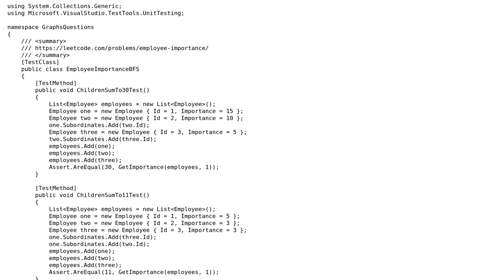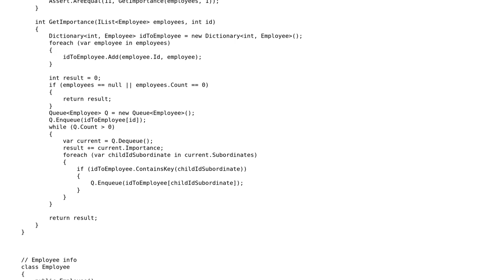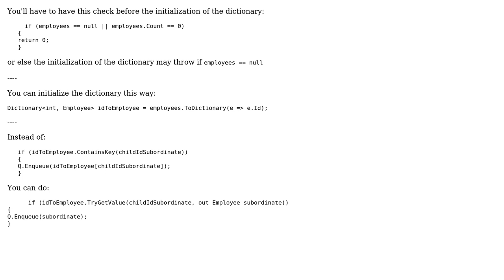Code Review: LeetCode: Employee-importance BFS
With thanks & praise to God, and with thanks to the many people who have made this project possible! You are responsible for your own actions.